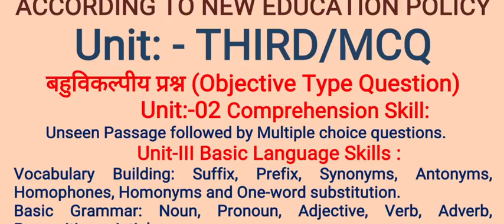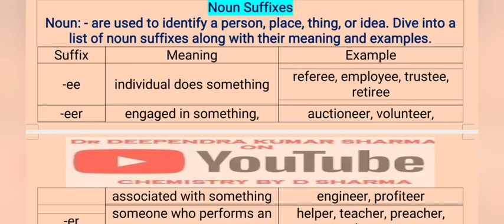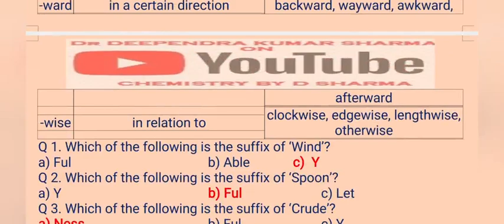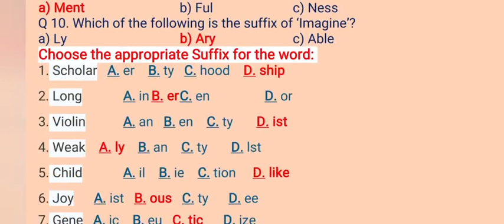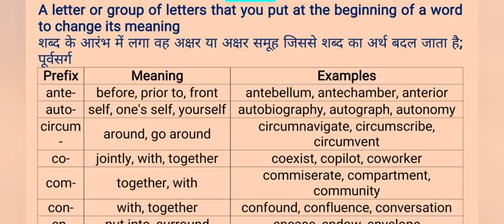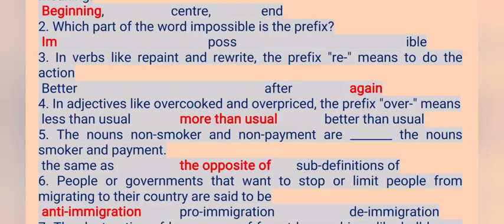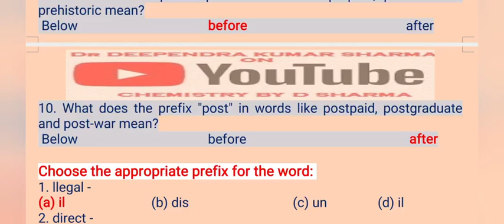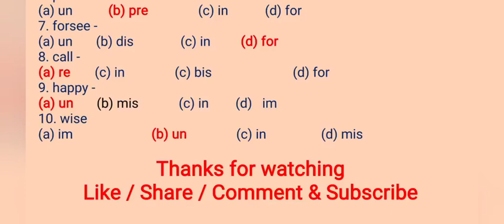FIRST YEAR-Foundation Course👉Paper-02🔥English Language & Indian Culture-Unit-03🔥Suffix & Prefix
आधार_पाठ्यक्रम_प्रथम_वर्ष_नई शिक्षा_नीति_के_अनुसार

10. Contact with What’s app